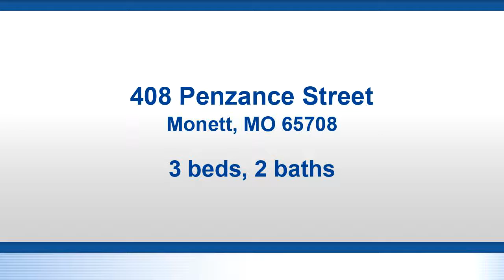Residential for sale - 408 Penzance Street, Monett, MO 65708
New Construction.  Featuring vaulted, tray and raised ceilings, custom knotty alder cabinetry, kitchen island with storage and seating all with granite counters with under mount sinks, hardwood floors, carpet, tile, lots of storage including pantry.  Large master suite with double sinks, large walk-in closet and extra linen storage cabinet.  large laundry with cabinetry and stainless stove, microwave and dishwasher included.

Bedrooms: 3
Bathrooms: 2
Square Feet: 1336
Price: $149,900

For more information about this property, please contact Ella Harris at or . You can also text 5532570 to 67299.

08/18/2019 03:43:28 pm

Last modified: